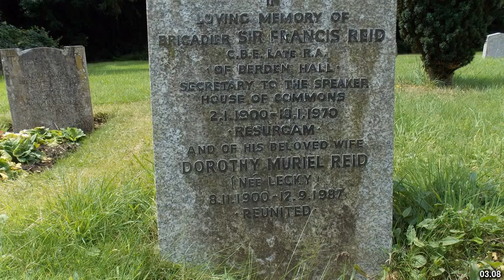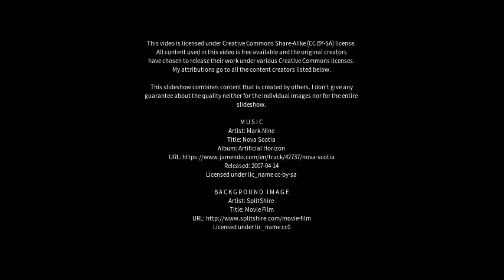Best places to visit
Best places to visit - Bearsden (United Kingdom) Best places to visit - Slideshows from all over the world - City trips, nature pictures, etc.